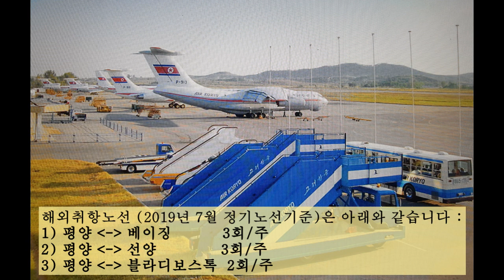[만년대위] 북한의 국영항공사 고려항공.....!!! [David HK Moon]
북한의 국영항공사 "고려항공"에 대해 알아볼까요...?
고려항공은 1950년에 "소련-조선항공"으로 출발했습니다.
평양의 순안국제공항을 중심공항으로 하고 있고요.
국제선 취항노선은 2019. 7월 현재,  베이징 / 선양 / 블라디보스톡... 3곳이군요.
항공기는 2020년 1월기준 최근 1년간 운항실적이 있는 것을 기준으로 하면,
ANTONOV 2대 / ILUSHIN 5대 / TUPOLEV 6대  총 13대 이네요.